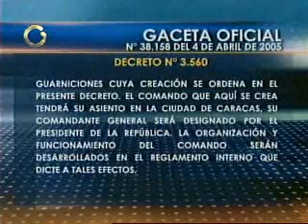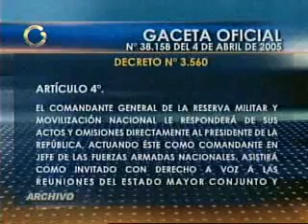Chavez crea Comando Nacional de Reserva a su servicio